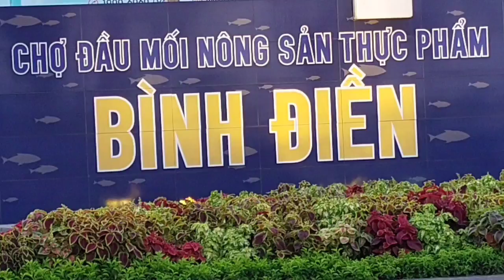Chợ Bình Điền | Mua Hải Sản Ngon Mà Rẻ Phải Biết Trả Giá Nha | Lh : Ân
Đi chợ Bình Điền mua hải sản rẻ ơi là rẻ, cá bông lau, cá khoai ,, mực ống, mực lá, đầu mực nang, cá bống đục, cá mó xanh, sò lông, sò dương, sò lụa, ngao 2 còi, hào, càng ghẹ, ngao , ốc tỏi, ốc khế, sò điệp, mọi người có nhu cầu hợp tác làm ăn hay cần mua hải sản thì comment nhắn tin hoặc alo Ân